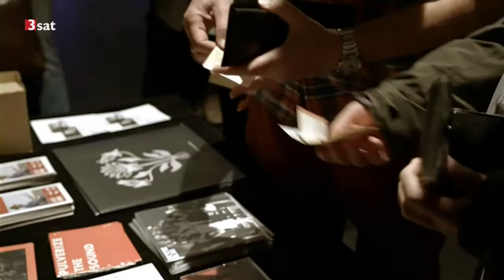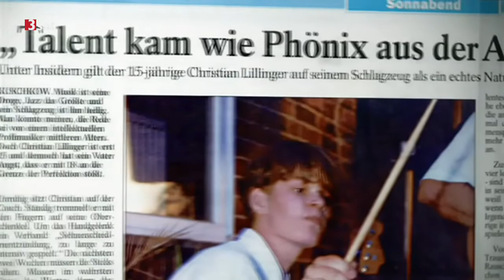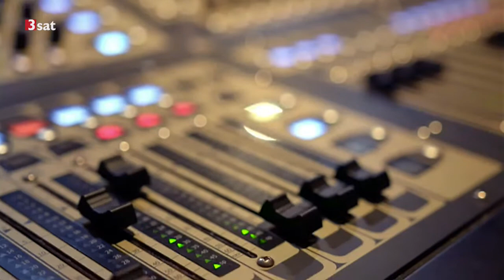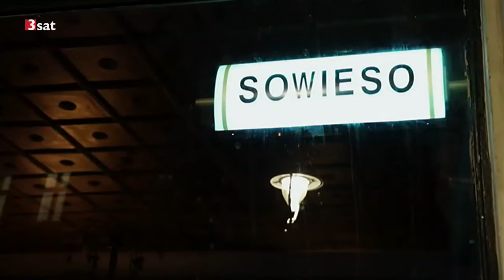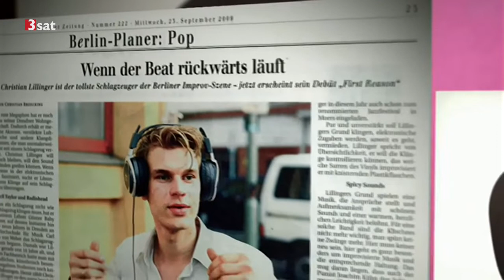Christian Lillinger und die JazzBaltica (TV Documentary)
TV broadcast by 3sat on 24 September 2016
Petter Eldh: bass
Peter Evans: trumpet
Christian Lillinger: drums
Wanja Slavin: alto saxophone